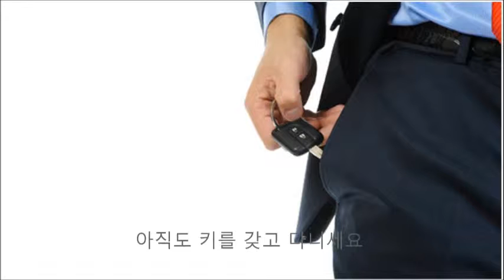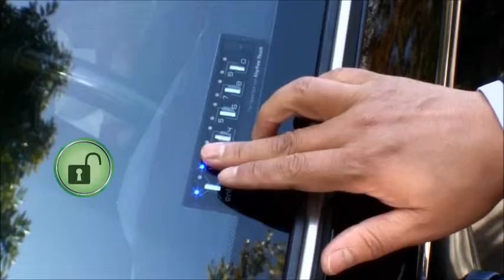혼다 씨빅에 장착된 키프리터치, 수입차경보기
아직도 차 키, 리모컨, 스마트키 갖고 다니세요? 이제는 키프리로 간편하게 활동하세요!!

1. 내 집처럼 간편하고 안심할 수 있는 기능

2. 아무도 모방할 수 없는 기능, 당신의 비밀번호가 열쇠가 되다.

3. 코트라, U-tube를 통해 해외에 알려진 자동차 도어락 KeyFree Touch

4. KeyFree Touch는 다양한 용도로 활용합니다.
1) 캠핑, 조깅, 마라톤, 낚시, 수영 등 야외활동 시
2) 한 대의 차량을 여럿이 이용할 때
3) 차 키, 리모컨, 스마트키 분실 우려 시
4) 노약자, 어린아이, 애완견을 두고 잠시 자리 비울 때  시동 켠 상태로 문을 잠글 수 있어 에어컨, 히터작동으로 쾌적합니다
5) 엔진락 기능으로 완벽한 차량도난방지 기능 (옵션사양)

5. KBS, SBS, 매일경제TV, 한국경제TV, 아리랑 TV에 소개된 벤처기술

 6. U-tube 소개

2) 야외활동 시 차키 분실, 리모컨분실, 스마트키 분실 걱정 없어요 (야외 활동키)